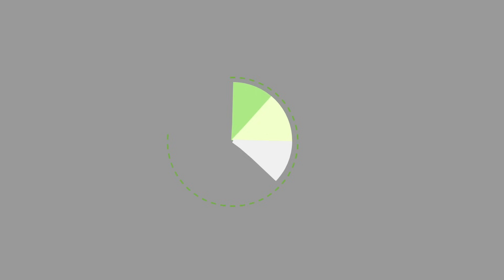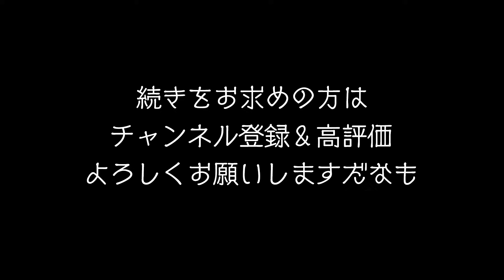【amiibo＆配布情報】ハロウィンギア、プレートが配布開始!!! すりみ連合のギアも判明!!! マンタローは箱の中に入るの！？ 公式の情報まとめ 【スプラトゥーン3】【Splatoon3】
ニンテンドー大人気タイトル「スプラトゥーン」シリーズ最新作「Splatoon3」のVer.5.1.0が配信されました。

【すりみ連合のamiibo予約先】
・ウツホ（
・フウカ（
・マンタロー（

今回は、すりみ連合のamiiboギアが発表されたため、動画にまとめました。
ハロウィンギアとプレートも配布されて益々盛り上がっていますね！！！

マンタローは箱の中に入らないと思っていましたが、無理矢理入ったんですね…笑

● 発売日 : 2022年9月9日（金）